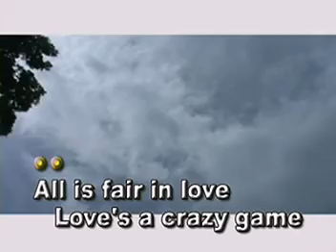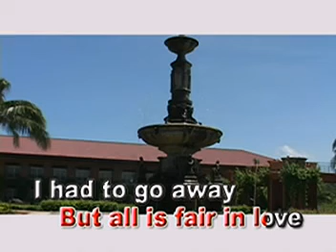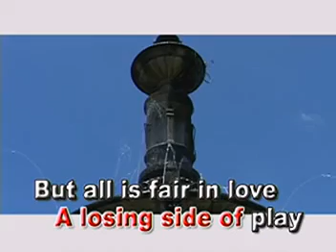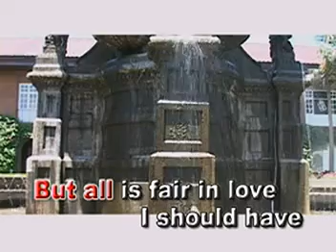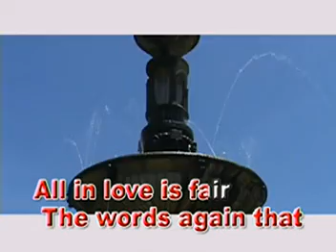AVSEQ12. ALL IN LOVE IS FAIR - Barbara Streisand | Star Records